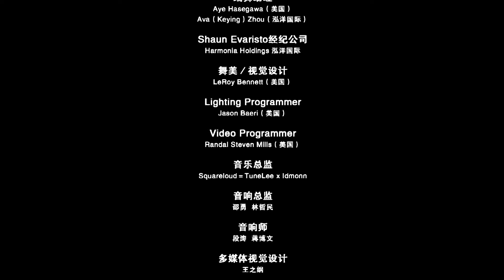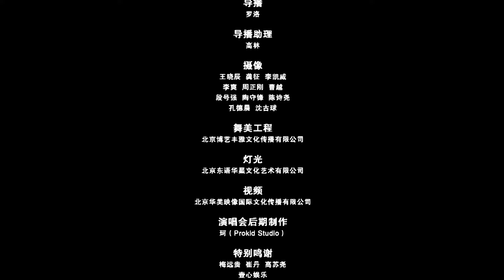2016鹿晗LuHan重启Reloaded演唱会【北京站】完整版 一身金色风衣帅气登场 酷炫 [原动力]衔接温柔[海底]浪漫来袭